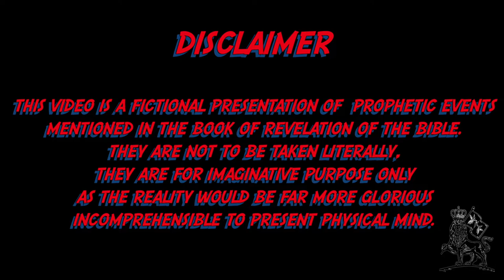1000 Years reign of JESUS, NEW JERUSALEM HINDI | 1000 साल का शासन, अन्तिम न्याय , नया यरुशलेम्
The Complete animation of 1000 years reign of Lord JESUS,Temple of GOD, NEW JERUSALEM,. Truth is Far beyond better than this..